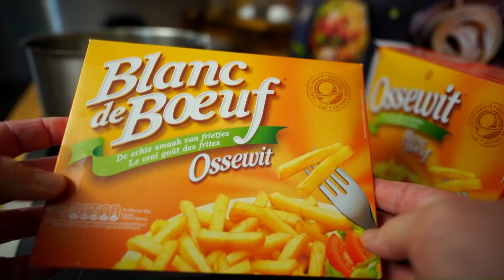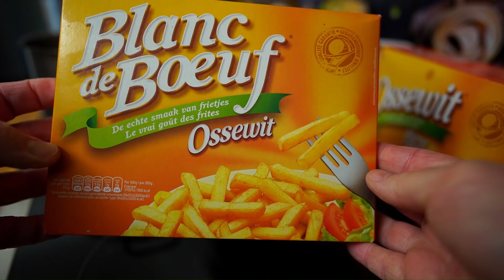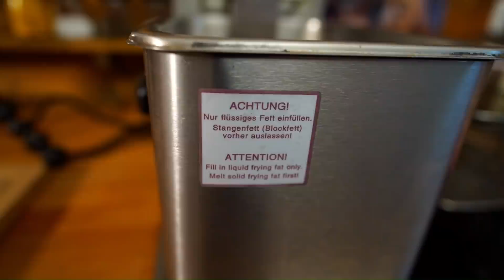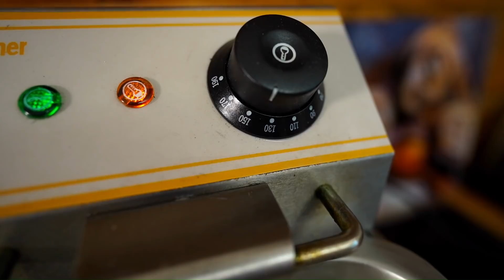Das GEHEIMNIS hinter belgischen POMMES 🍟🤤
Belgische Pommes selber machen ist eigentlich ganz einfach! Du brauchst nur die richtigen Zutaten und die richtige Zubereitungsweise. Hier einmal alle Schritte für perfekte belgische Pommes